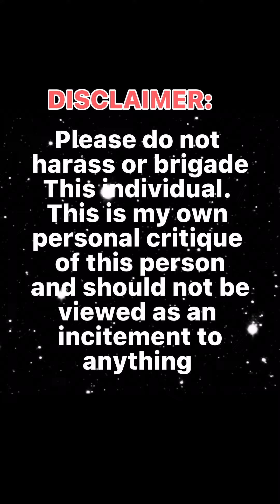Sexual preferences are irrelevant!